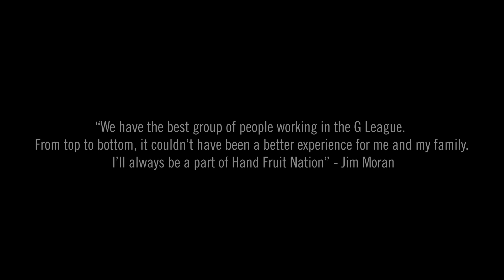Celebrating Our First Remix Head Coach: A Tribute to Jim Moran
Join us as we honor the incredible journey of our first-ever Remix Head Coach, Jim Moran. This special tribute video takes you through the highlights, memorable moments, and lasting impact that Jim Moran has had on our team and community. From inspiring victories to unforgettable leadership, this video captures the essence of what makes Jim Moran a true legend in our organization.

Don't miss this heartfelt celebration of a coach who has shaped the Remix legacy.